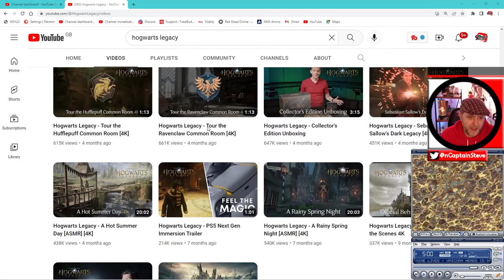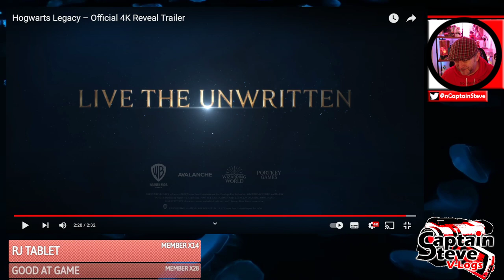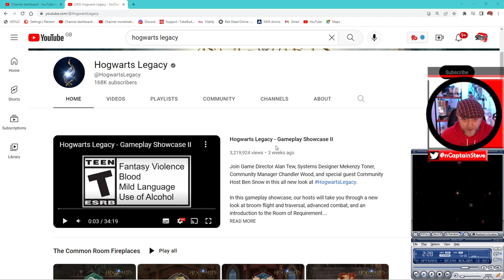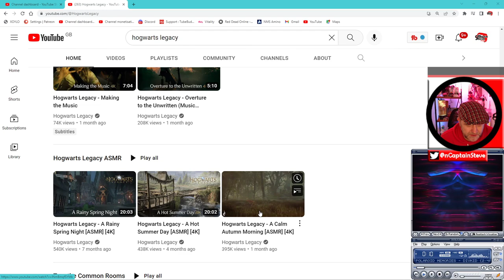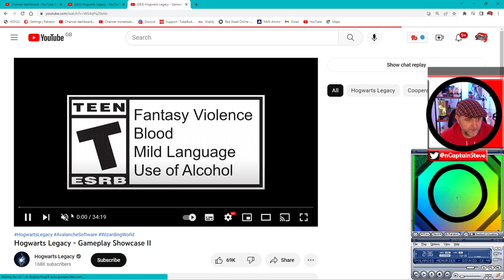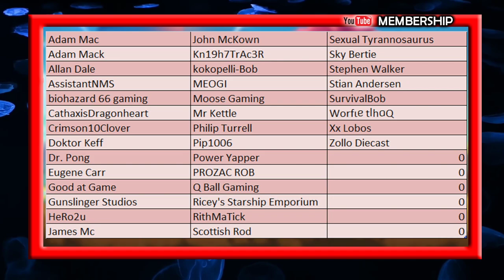Hogwarts Legacy Boycott Or Buy Cup Of Tea With Captain Steve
Hogwarts Legacy Boycott Or Buy Cup Of Tea With Captain Steve - In this video I cover off why I am not investing in the game on launch, nothing to do with the politics, more to do with the things to do taking aback seat by the looks of things over things to see.  I do cover off my feelings on the politics at the very end of the video, jump to around 19:40 if you want that bit.
This will be a title I grab when it's in a sale or if I am proven wrong by 1st impression videos and actual hands on by reviewers I trust.